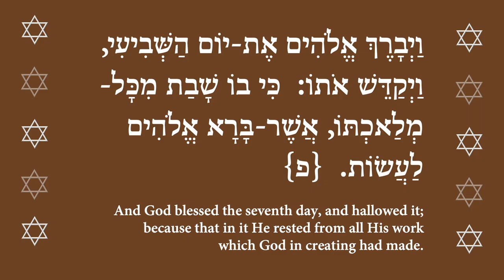There are Seven Seals Opened by the One True God 4